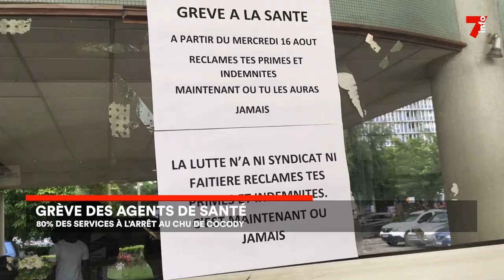Santé : le personnel de santé annonce une grève de cinq jours